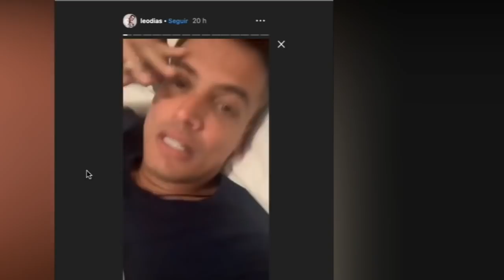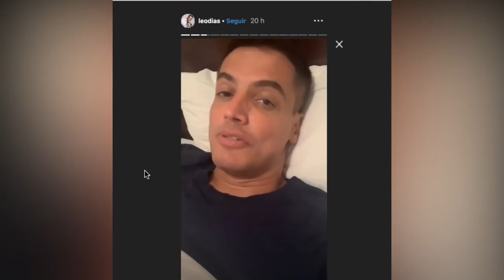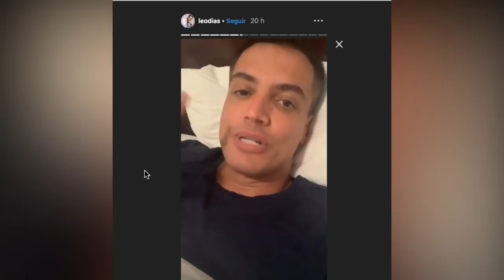Léo Dias defende Thyane e pede respeito, Laura Brito e Mari Maria no Coachella e mais!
ABRA AQUI

Oi minhas nega hoje temos mais fofocah por aqui falando um pouquinho sobre Thyane Danta e Mileide Mahaile que foram até um evento de Léo dias e acabaram vaiadas, as meninas Mari Maria e Laura Brito que foram para o festival Coachella e Rica de Marré que teve uma surpresinha em seu evento.